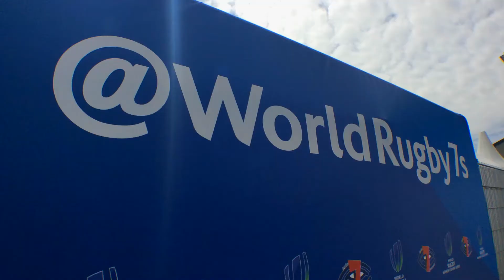Rugby Sevens Amsterdam 2015